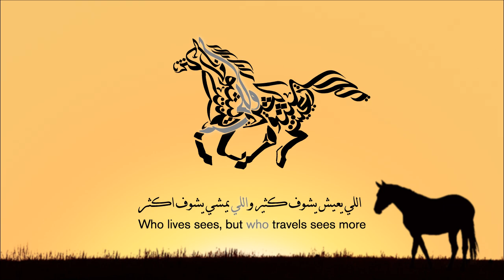The Aster Calligraphy Edition | Vertu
The Aster Calligraphy Edition is a stunning new and exclusive collection of Vertu smartphones that feature specially commissioned zoomorphic Arabic art. The intricate design depicts a galloping Arabian stallion, whose form is cleverly constructed from a celebrated Middle Eastern expression, ‘who lives sees, but who travels sees more’.

Available in Selfridges and selected boutiques.